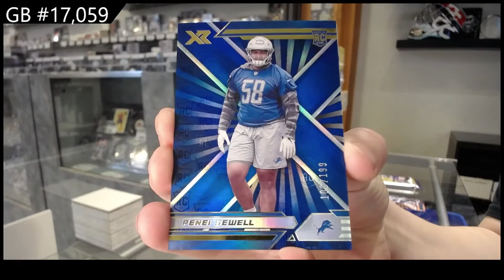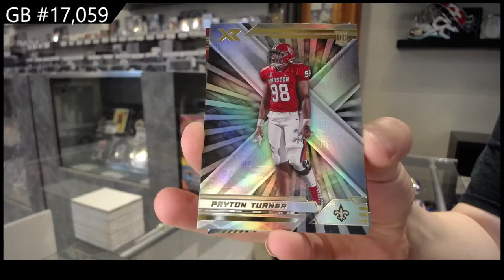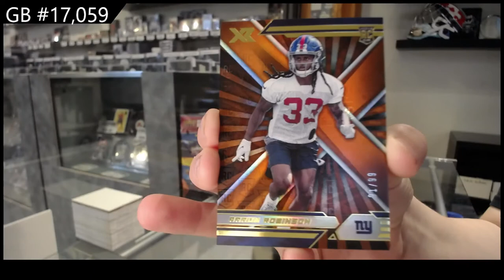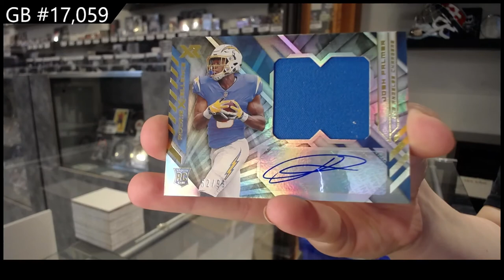2021 Panini XR Football Box Break - C&C GB #17,059